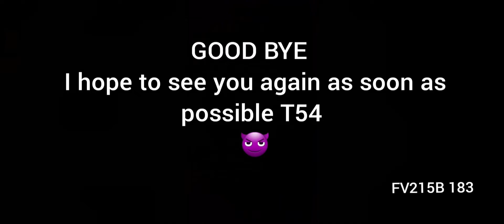GÜZEL ANLAR #3 (WoTB ve CoDM)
Kullandığım videolar;